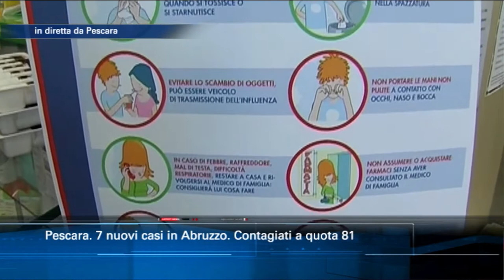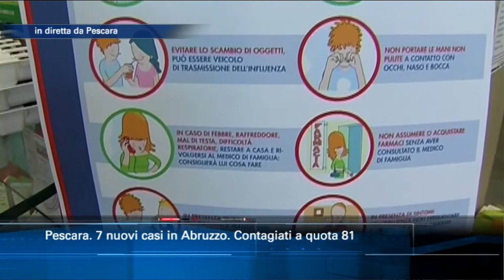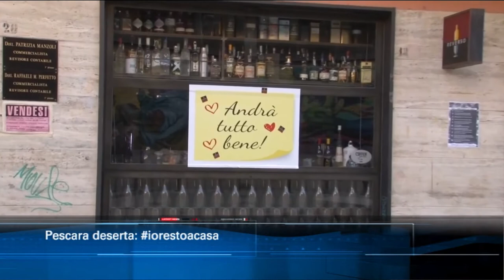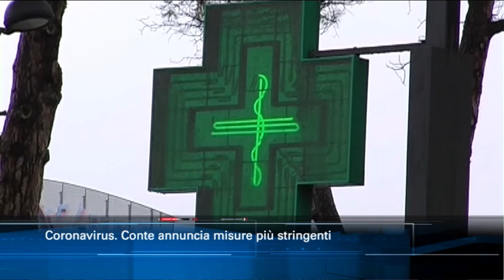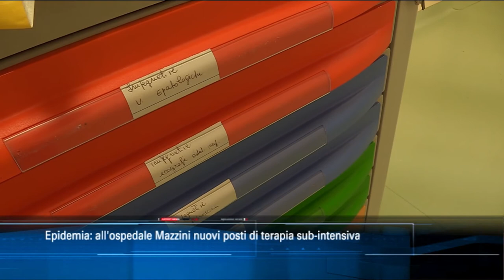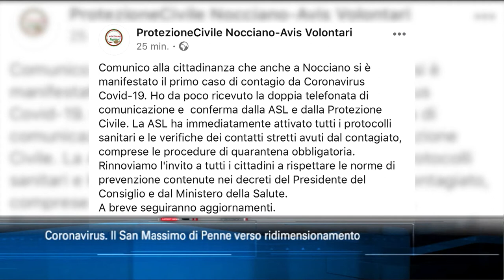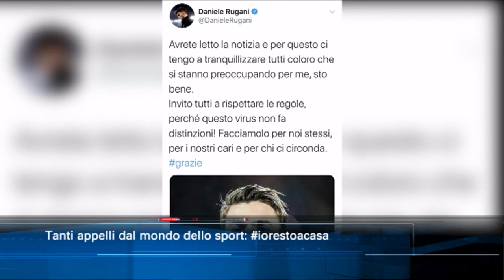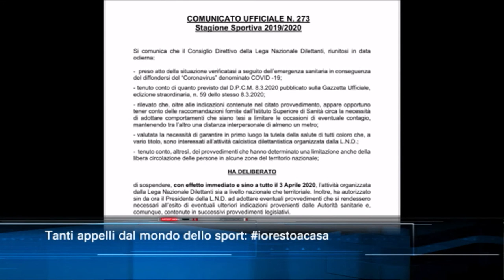TgSei edizione delle 14 di giovedì 12 marzo 2020